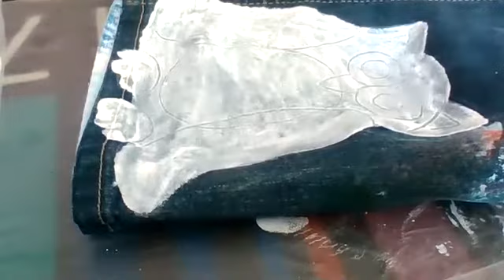Como pintar un Búho en un Jean